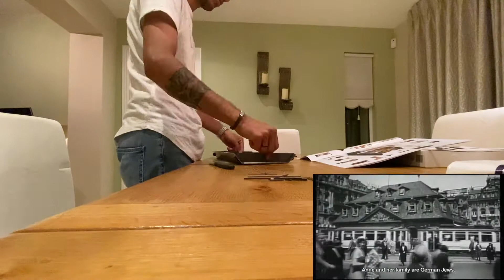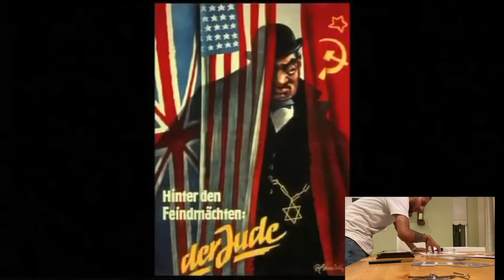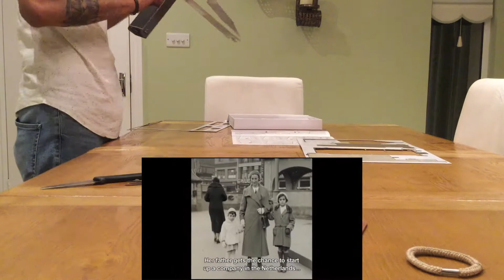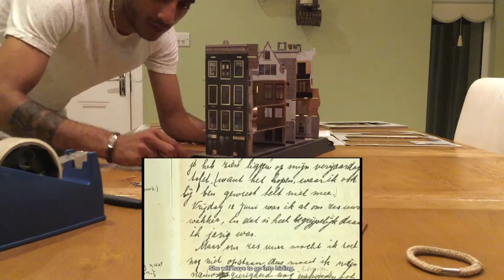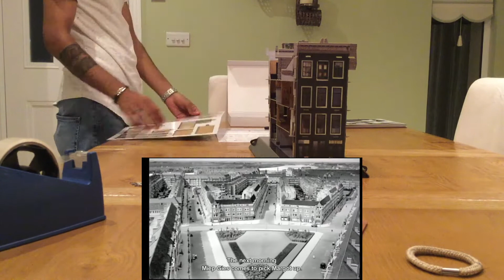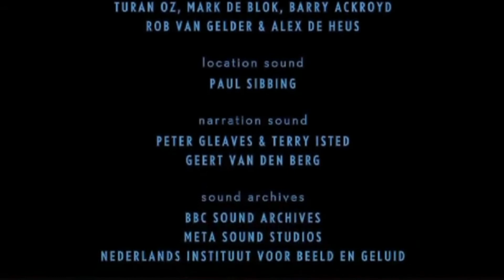ANNE FRANK HOUSE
The Making of Anna Frank House Miniature.

LITTLE SUMMARY OF ANNE FRANK HISTORY;
The Anne Frank House (Dutch: Anne Frank Huis) is a writer's house and biographical museum dedicated to Jewish wartime diarist Anne Frank. The building is located on a canal called the Prinsengracht, close to the Westerkerk, in central Amsterdam in the Netherlands.

During World War II, Anne Frank hid from Nazi persecution with her family and four other people in hidden rooms at the rear of the 17th-century canal house, known as the Secret Annex (Dutch: Achterhuis). She did not survive the war but her wartime diary was published in 1947. Ten years later the Anne Frank Foundation was established to protect the property from developers who wanted to demolish the block.

The museum opened on 3 May 1960. It preserves the hiding place, has a permanent exhibition on the life and times of Anne Frank, and has an exhibition space about all forms of persecution and discrimination. In 2013 and 2014, the museum had 1.2 million visitors and was the 3rd most visited museum in the Netherlands, after the Rijksmuseum and Van Gogh Museum.

On 1 December 1940, Anne's father, Otto Frank, moved the offices of the spice and gelling companies he worked for, Opekta and Pectacon, from an address on the Singel canal to Prinsengracht 263.

The ground floor consisted of three sections; the front was the goods and dispatch entrance, behind it in the middle section were the spice mills, and at the rear, which was the ground floor of the annex, was the warehouse where the goods were packed for distribution. Directly above the ground floor were the offices of Frank's employees, with Miep Gies, Bep Voskuijl (known in Anne Frank's diary as Elli), and Johannes Kleiman occupying the front office while Victor Kugler worked in the middle office. The rear office held a large radio that the people in hiding used until 1943, after which the radio was handed in by the employees when the Nazis began confiscating Dutch radios.

The Achterhuis (Dutch for "back house") or Secret Annex – as it was called in The Diary of a Young Girl, an English translation of the diary – is the rear extension of the building. It was concealed from view by houses on all four sides of a quadrangle. Its secluded position made it an ideal hiding place for Otto Frank, his wife Edith, two daughters (of whom Anne was the younger), and four other Jews seeking refuge from Nazi persecution. Though the total amount of floor space in the inhabited rooms came to only about 450 square feet (42 m2), Anne Frank wrote in her diary that it was relatively luxurious compared to other hiding places they had heard about. They remained hidden here for two years and one month until they were raided by the Nazi authorities, arrested, and deported to their deaths in concentration camps. Of the hidden group, only Otto Frank survived the concentration death camps.

After those in hiding were arrested, the hiding place was cleared by order of the arresting officers, and all the remaining contents (clothes, furniture, and personal belongings) of the Frank family and their friends were seized and distributed to bombed-out families in Germany. Before the building was cleared, Miep Gies and Bep Voskuijl, who had helped hide the families, returned to the hiding place against the orders of the Dutch police and rescued some personal effects. Amongst the items they retrieved were books and papers that would eventually be compiled into The Diary of Anne Frank.

In Collaboration with KianyaanTv.